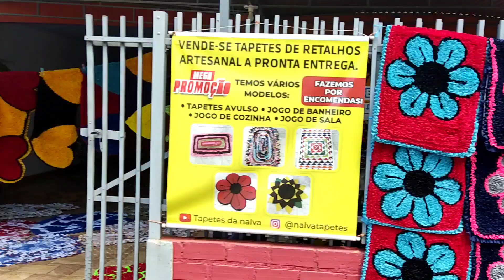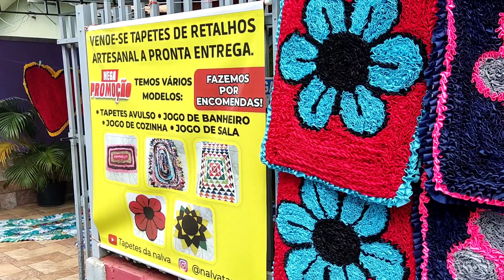OS TAPETES QUE ESTA SENDO MAIS VENDIDO 🤑 VENDA GARANTIDO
COMPARTILHE
COMENTE
OBRIGADA DEUS ABENÇOE VOCÊS 🙏😘